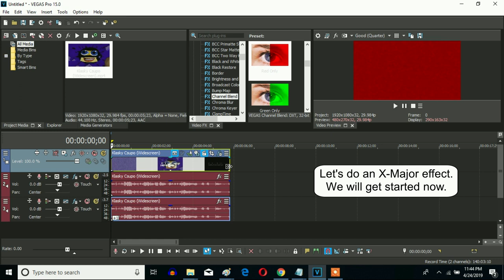How To Make X-Major On Sony Vegas Pro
Made yesterday on April ‎24, ‎2019, ‏‎11:55:15 pm to 11:55:57 pm

An effect called X-Major.

How to make X-Major:

VideoFX

1st: TV Simulator - X-Major

Interlacing:                 0.0000
Phosphorescence:       0.0000
Static:                          0.0000

2nd: Channel Blend - Red Only

AudioFX

elastique
Pro

0

1